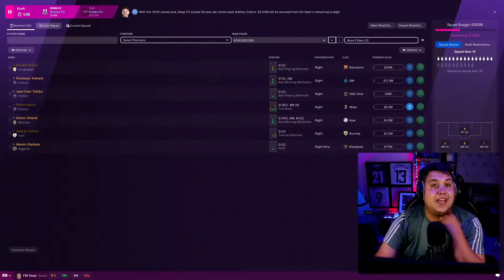Wish200Week l The Highlights | Make-A-Wish UK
In 2021 the gaming community united to raise £200,000. This year we doubled our target and raised over £400,000. Here's a few highlights from the week!